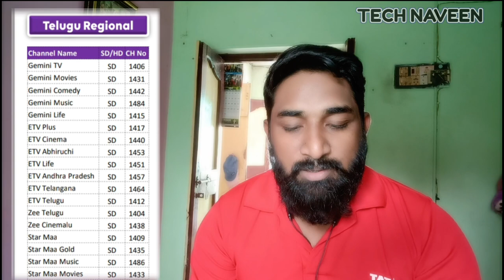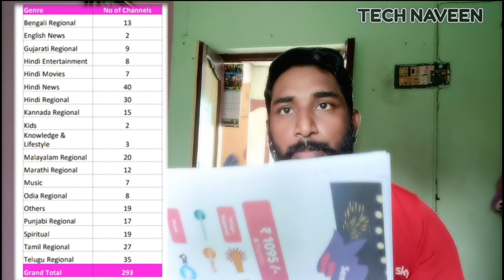Now tataplay recharge is only ₹ 182/- per month,6 Months offer 1095/-₹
Now tataplay recharge is only ₹ 182/- per month, telugu pack Months offer 1095/-₹ recharge dthrecharge dthconnection, in tataplay tatasky telugupacks, now
This recharge offer is only available at your nearest Tata Play office,

Important Note If anyone copies our videos and uploads them on YouTube or anywhere else, strict action will be taken👈👈👈

Naveen 🙂